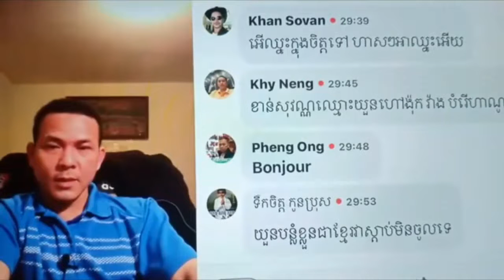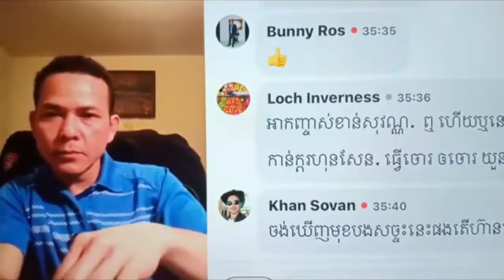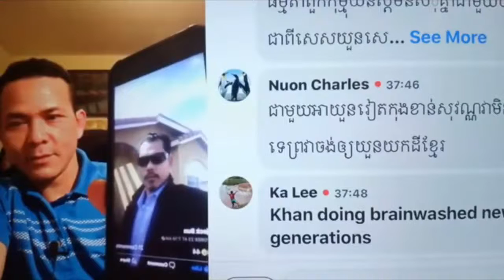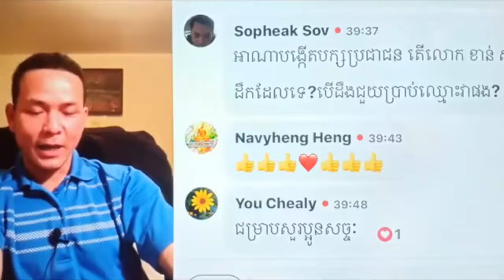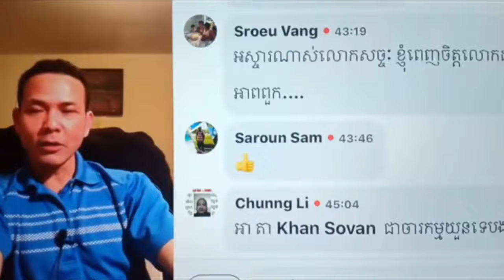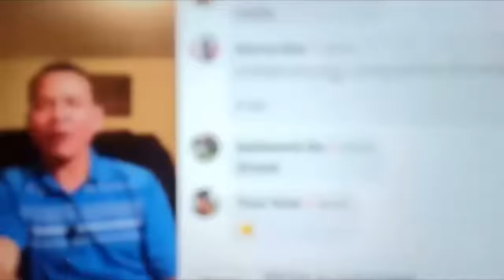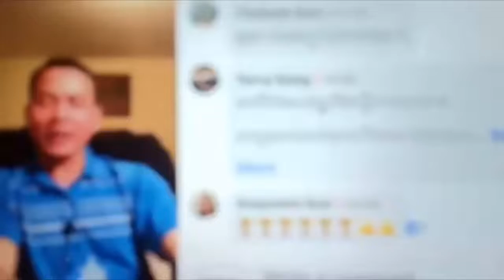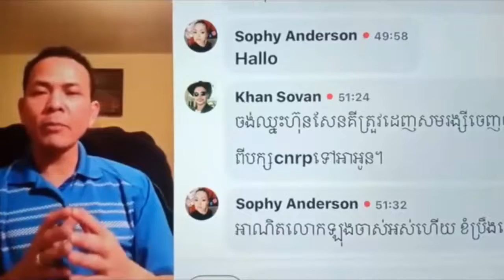Khan sovan - ចង់បានបក្សប្រឆាំងមួយដ៏ខ្លាំងមិនមែនក្បត់ជាតិ, Khmer hot news today, Cambodia breaking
ˇThis video : Khan sovan - ចង់បានបក្សប្រឆាំងមួយដ៏ខ្លាំងមិនមែនក្បត់ជាតិ, Khmer hot news today, Cambodia breaking news